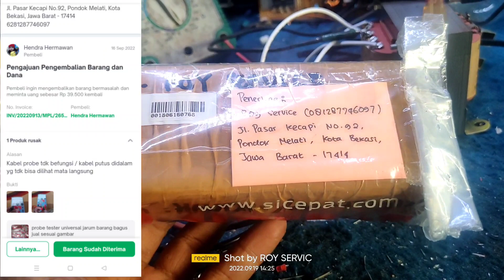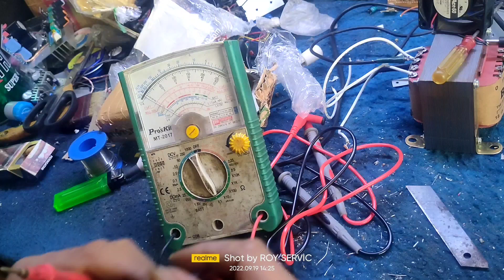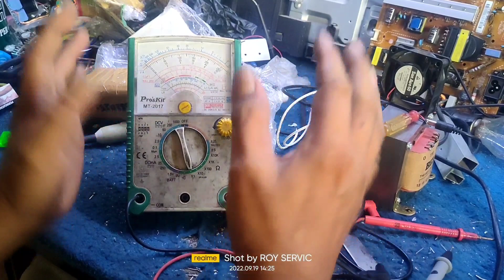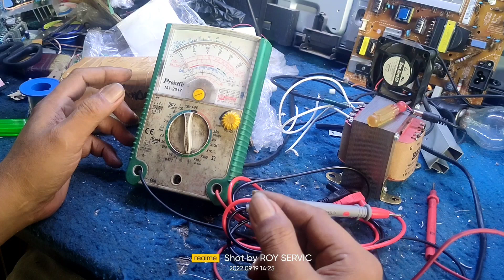Komplain dari pemebil probe tester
maaf video ini sekedar memastikan Utuk pembeli
tidak lebih dari itu